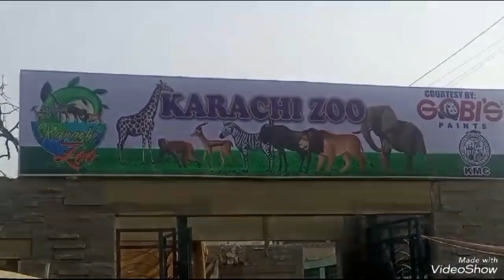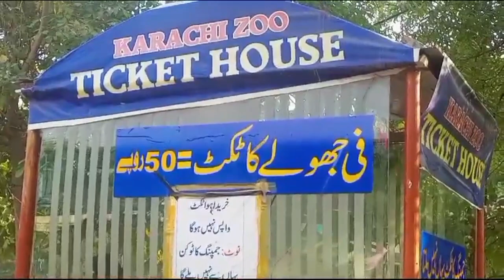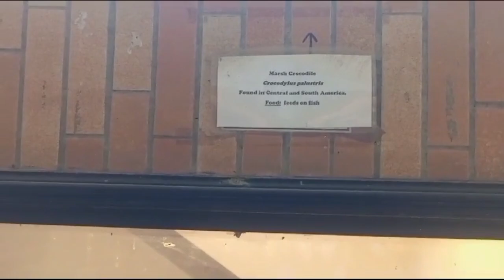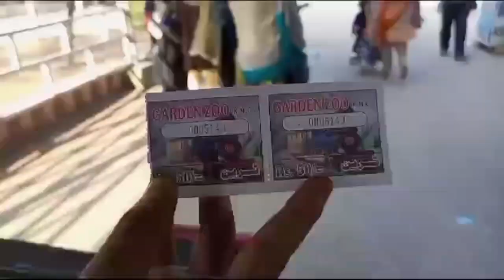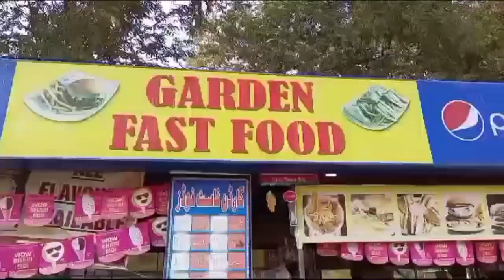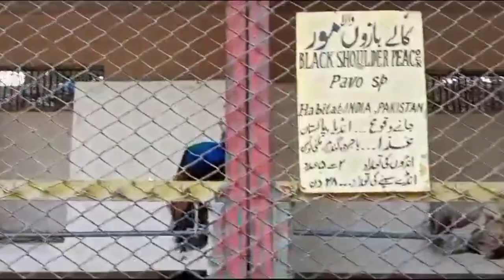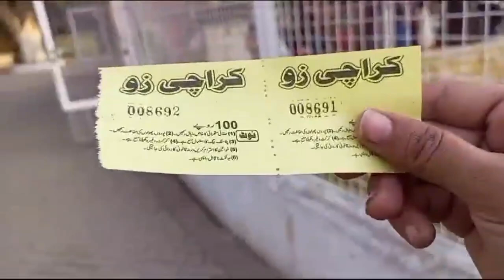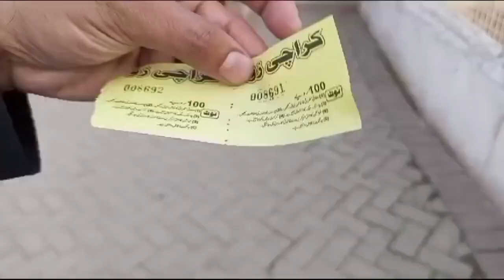"Karachi Zoo Ka Safar | Unveiling the Wonders in the Heart of the City!"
Join me on a captivating journey through Karachi Zoo, where the heart of the city beats with the rhythm of diverse wildlife. Explore the hidden secrets and marvel at the wonders that this urban oasis holds. From exotic animals to serene landscapes, this vlog captures the essence of Karachi Zoo like never before. Get ready to be amazed and immerse yourself in the beauty that resides in the heart of the bustling city! 🌿🦓🐘